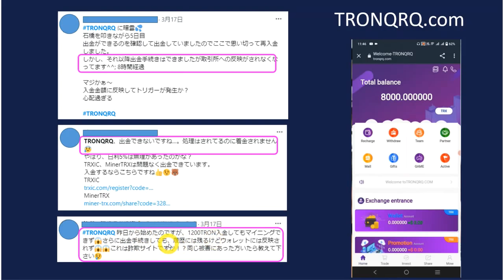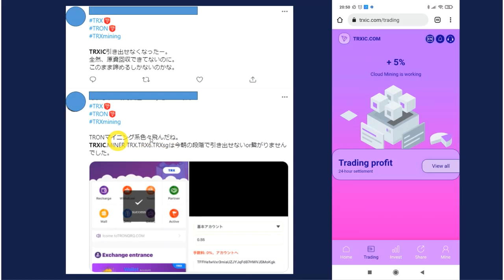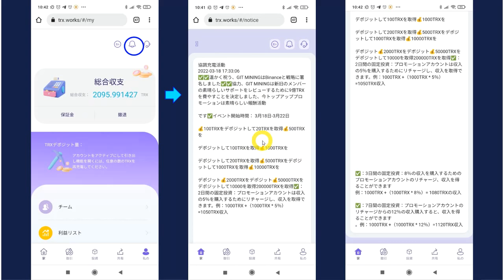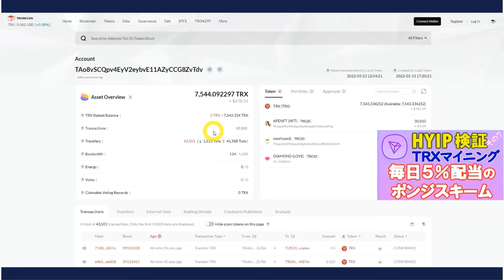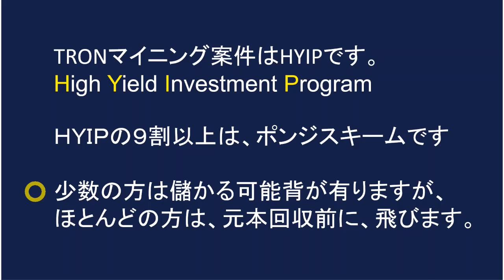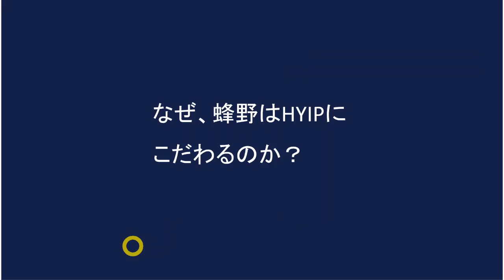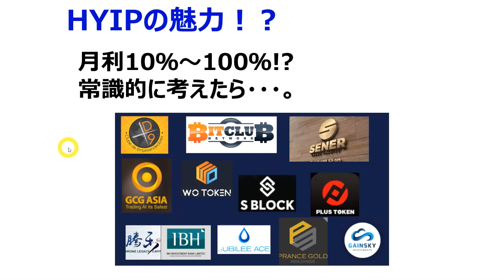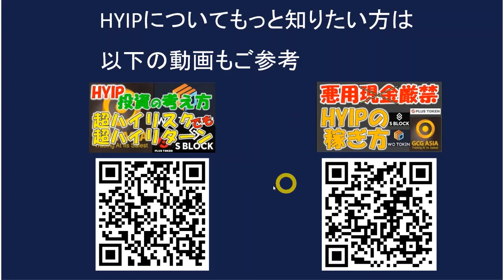【HYIP実践検証】TRONマイニング出金できない続出！trxicは元本回収で出金ストップ！？入金しないと出金できないのがポンジスキーム💦tronpe alytrx TRONQRQ MINER-TRX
トロンマイニング投資案件で「出金できない」というTwitter投稿が増えています。
注意喚起の動画を作りました。
Twitterで「出金できない」投稿があるtrxマイニング投資案件
tron.pe

【注意】
TRONマイニング案件は「有料」の「HYIP投資」です。

元本さえ回収できれば、毎日がボーナスで魅力ですが、元本回収できるかは保証されていませんので、ご自身でもよく検討してください。

※投資金が戻って来ない可能性が有りますので、リスクを判断してください。

◆電子書籍

【暗号通貨やHYIP投資の注意点】
投資の原則は「High Lisk High Return」です。
ものすごく稼げる可能性が有りますが、ものすごくリスクは高いです。
（元本回収できないこともあります。）

投資上級者やHYIPに詳しくない方は、よく勉強してから取り組むようにしてください。

また、この動画は、案件への投資を推奨するものでなく、投資の助言を行うものではありません。
作者の検証を記録している動画になります。

暗号通貨の投資には大きなリスクが伴います。

投資を行う場合は、リスクを判断し、余裕資金で楽しんでください。

詐欺にあった話はコチラ↓